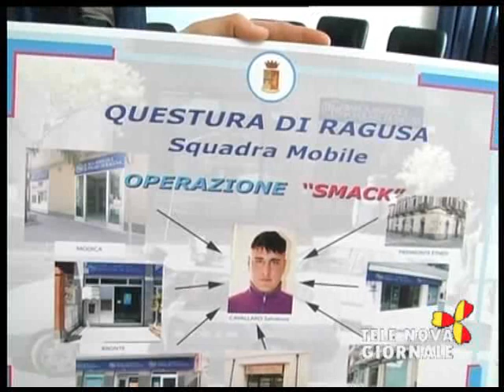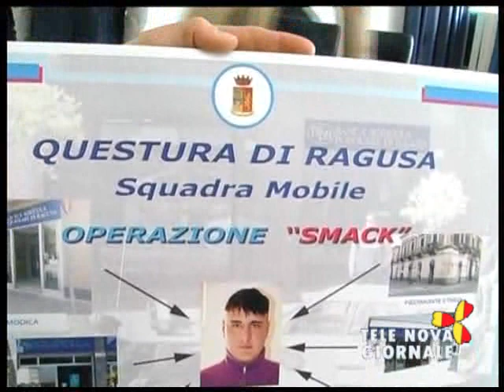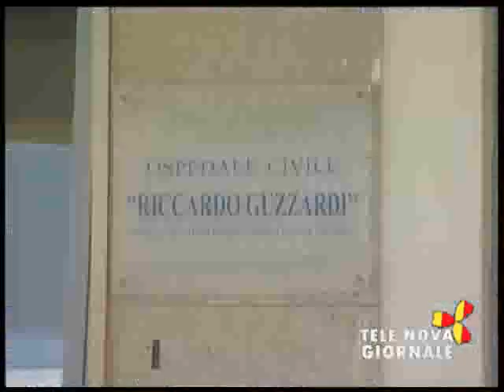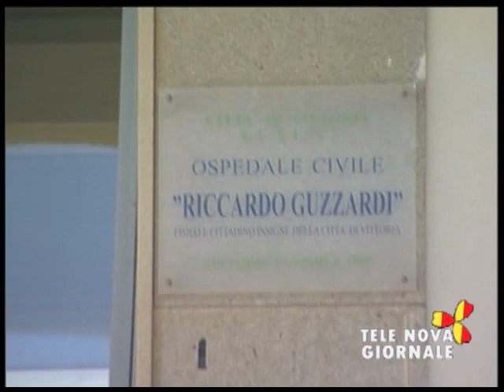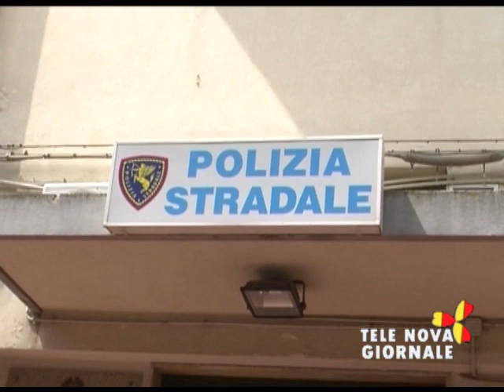Telenova Giornale 17 febbraio 2014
- Arrestato rapinatore seriale delle filiali della Bapr
- La morte del ciclista marocchino, con la droga nel calzino, investito sulla sp 87
- Bus navetta a Ibla protesta dei residenti
- Chiesa Santa Maria delle Scale vicina la fine del restauro
- Controlli stragi sabato sera
- Carnevale Chiaramonte Gulfi
- Fattorie sociali a Ragusa